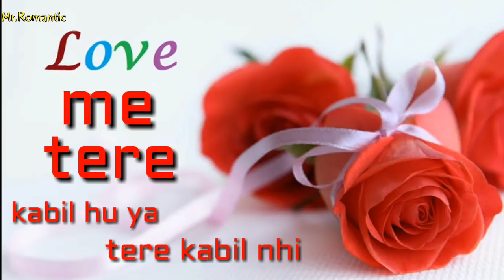me tere kabil hu ya tere kabil nahi whatsapp status video love whatsapp status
√ LoveYouAll